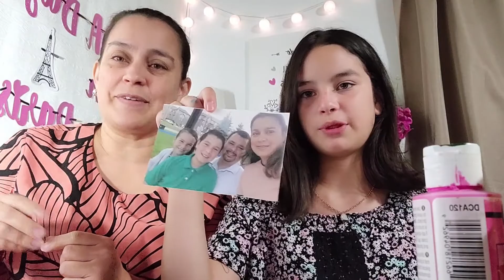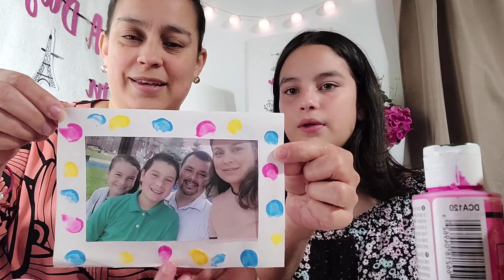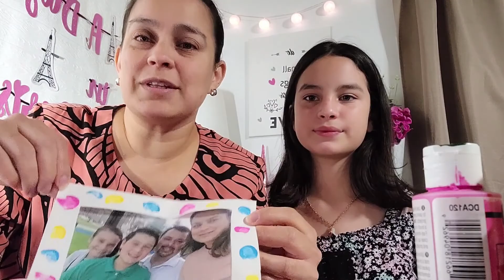Children's time w/ Ms. Melissa | Trinity Presbyterian Church Hamilton | September-13-2020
The title for this week's Big God Story is "The Lord Loves Life".

For the activity you will need:
• Blank paper
• Pencil
• Ruler
• Scissors
• Tape
• A shallow dish
• Different colours of paint
• A family picture

What To Do:
• Fold the paper in half
• Trace a smaller rectangle around the paper
• Cut out the rectangle
• Dip your fingers into some paint
• Dab the paint around the outside of the rectangle
• Put a little tape on the back of your family picture
• Put the picture in your frame
• Place the picture and frame somewhere special to remind you that God made and loves your family!